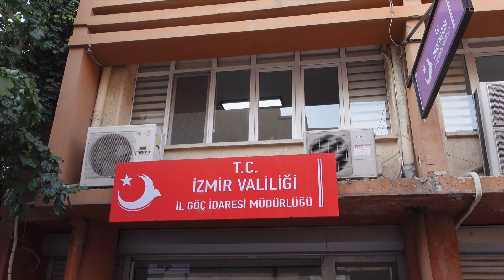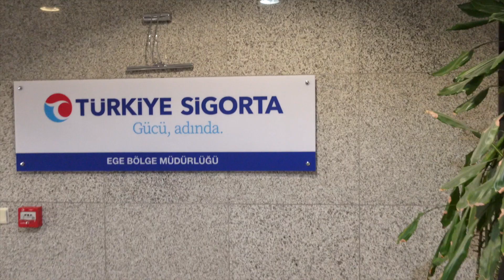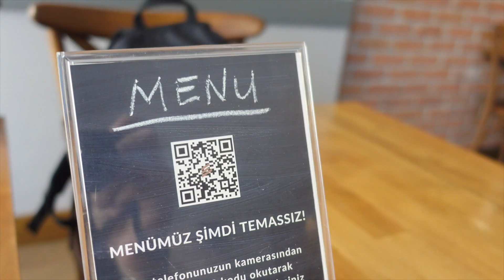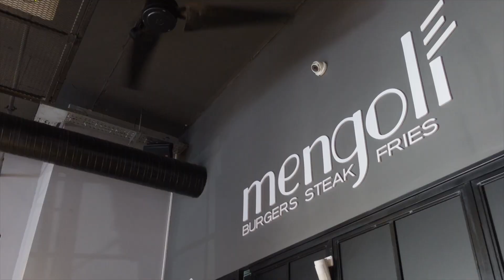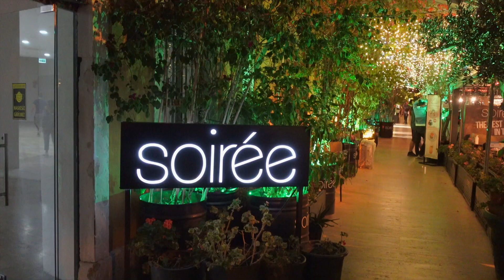TURQUIE 🇹🇷 IZMIR VLOG 4 : Tout ne se passe pas comme prévu pour mon visa 😔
Bientôt un mois que je suis à Izmir et je continue mon aventure ici et surtout je tente d'obtenir une prolongation de mon visa pour pouvoir rester un peu plus longtemps ici en Turquie mais les démarches administratives sont compliquées et tout ne se passe pas comme prévu. La suite dans cette nouvelle vidéo...

Vous me demandez souvent quel matériel j’utilise pour faire mes vidéos sur ma chaine Youtube. L’idée est de prendre suffisamment de matériel pour avoir un rendu de qualité sans pour autant se charger trop en voyage. Cette selection de matériel réponds à un compromis entre qualité et encombrement.

▫️PARTENAIRES▫️
→ ÉCONOMISEZ 79% avec Private Internet Access VPN (+ 2 mois offerts)
Pour seulement 2,50 € / mois protégez votre ordinateur, votre téléphone et vos données personnelles que vous soyez en voyage ou chez vous.